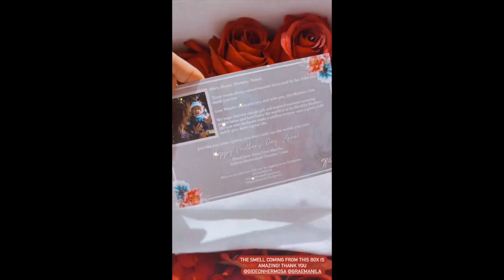AMAZING ERWAN COOKING FOR BABY DAHLIA|| ANNE CURTIS LOOKING FOR HOTDOG